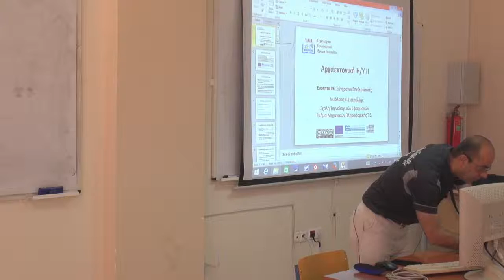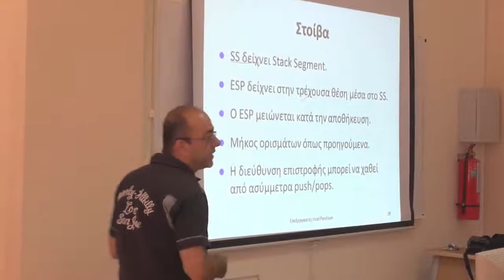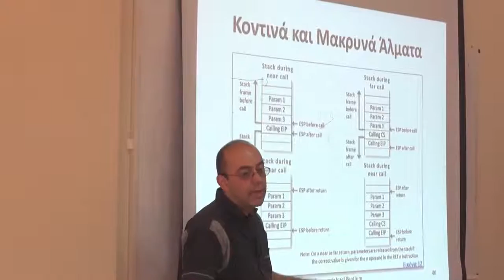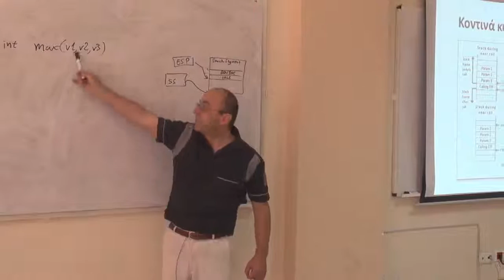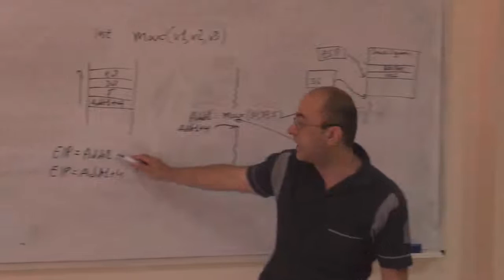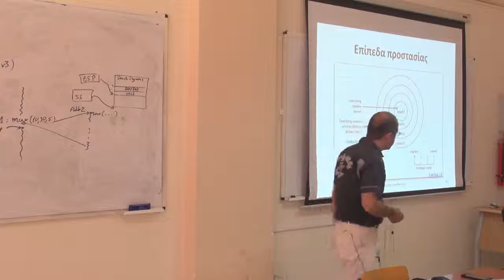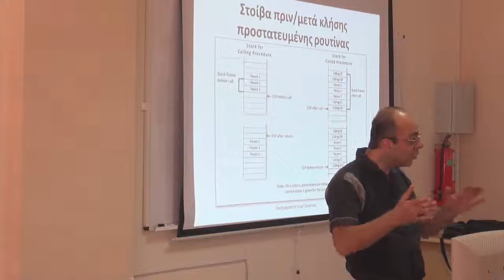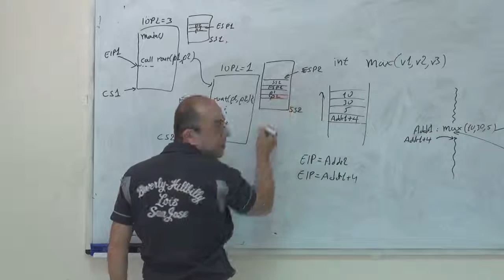Computer Architecture 11A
N. Petrellis, TEI of Thessaly, Greece
Subtitles Available in English by L. Kanakis
Advanced topics in Intel Pentium Pro
Χρήση στοίβας για κλήση κοντινών και μακρινών ρουτινών, ρουτίνες εκτέλεσης διακοπών,
κλήση προστατευμένων ρουτινών, υποστήριξη εμβέλειας μεταβλητών, τύποι δεδομένων.
Χαρακτηριστικά της μονάδας κινητής υποδιαστολής

Stack usage for near and far calls, ISRs, protected routines, variale scope support, data types
floating point unit